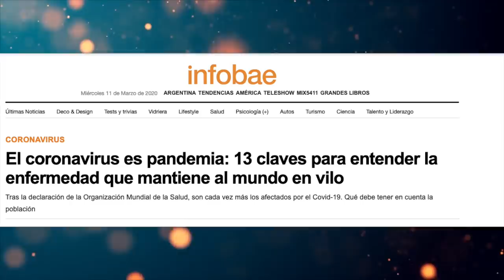El CORONAVIRUS cancela eventos de cine, me discriminan en aeropuertos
Amigos les traigo el día de hoy un Anecotario muy adhoc con lo que está pasando en el mundo con este tema, ustedes qué medidas están tomando?